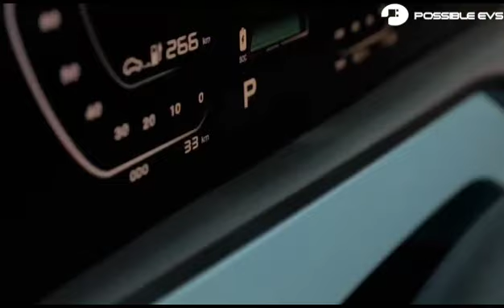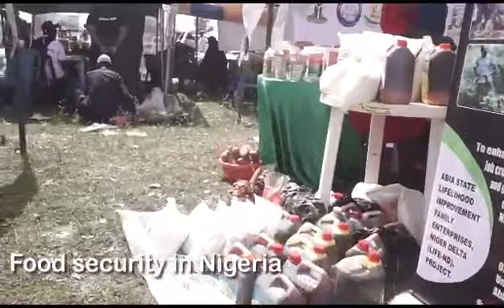PRESIDENT BOLA AHMED TINUBU'S FIRST ENGAGEMENT AT COP28.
The chairman of ECOWAS and President of the Federal Republic of Nigeria is here making a case for the Africa Continent at the ongoing conference of parties.

In an event hosting over 192 countries of the world, Mr. President has taken the front stage as the apex Nigeria Leader and ECOWAS Chairman to pinpoint and reiterate the critical issues and areas for the Africa Climate condition and needs.

We are not overambitious, we are very ambitious at ensuring a just energy and technological transition for the Africa continent, and Mr. Bola Ahmed Tinubu, the President of Nigeria is crossing the tees and dotting the jays so as to drive home the required climate remedies.